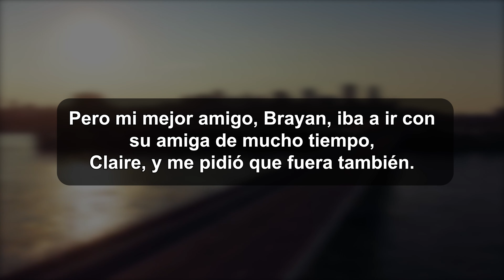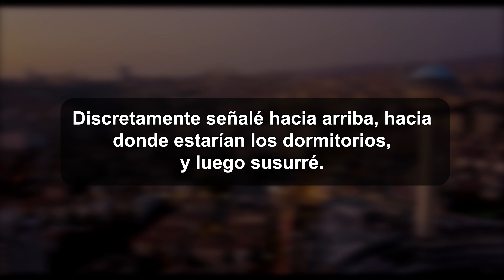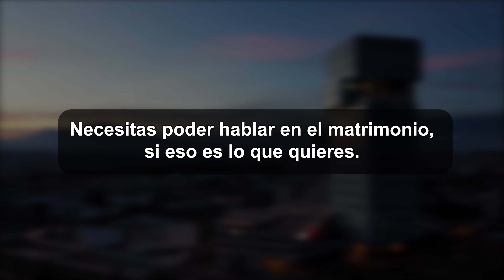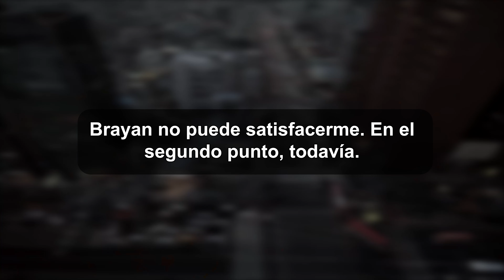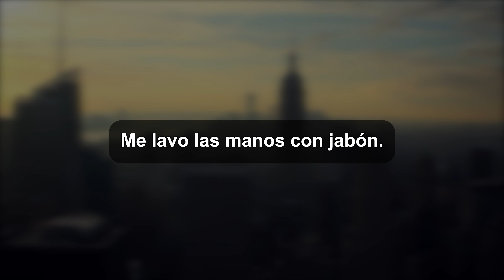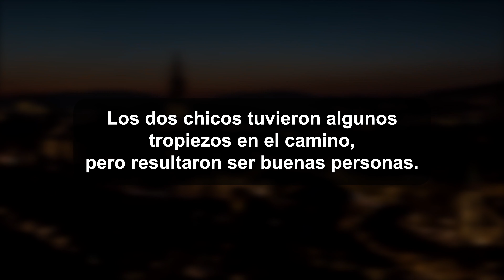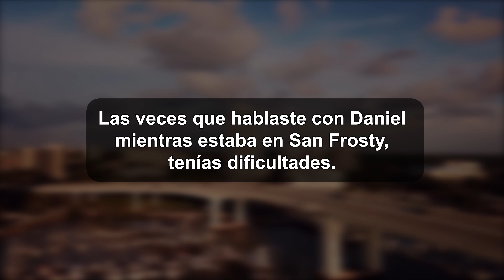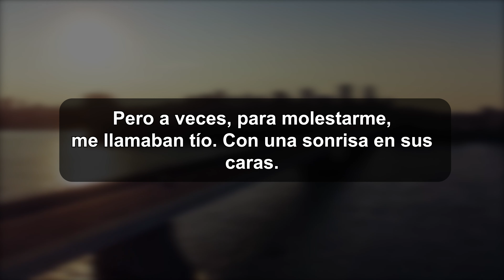Secretos de amigos cercanos.